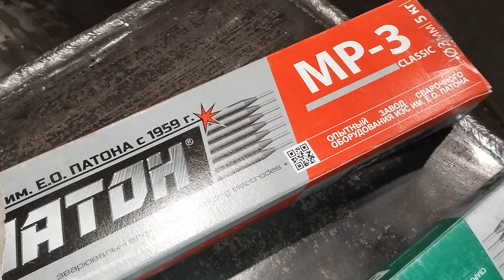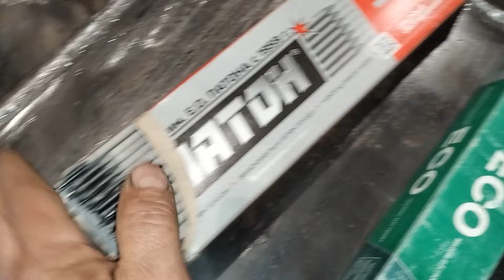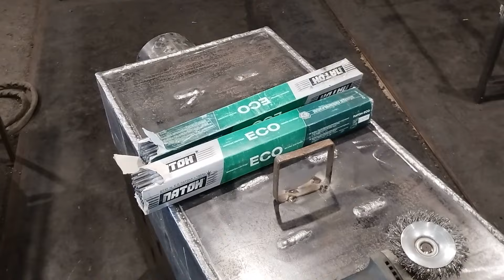Електроди патон 7018, 7015, не ано 21, 36